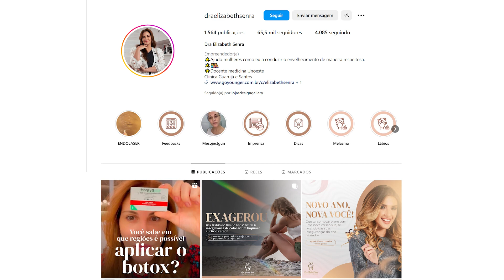ELIZABETH SENRA - EMPREENDA+ - 06-01-2024